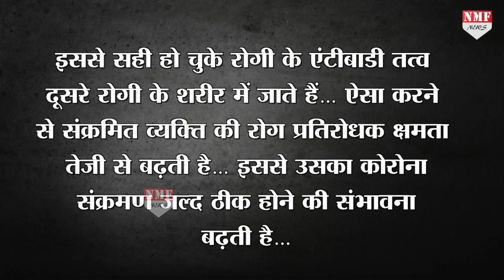KGMU Dr Tauseef Khan से सीखें मुस्लिम, प्लाज्मा डोनेट कर बने मिसाल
Two covid-19 survivors, Dr Tauseef Khan, a resident doctor at KGMU, and Uma Shankar Pandey (53), donated their plasma on Saturday for treatment of other patients. Dr Tauseef, who was also observing Roza, and Pandey, decided it was their time to give back hope to the patients.